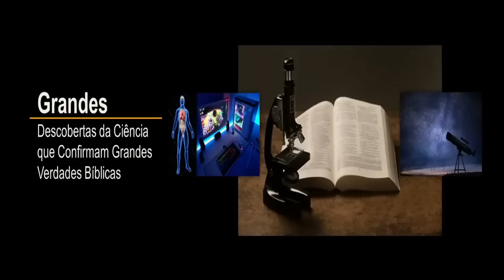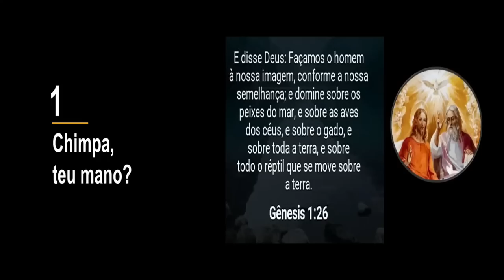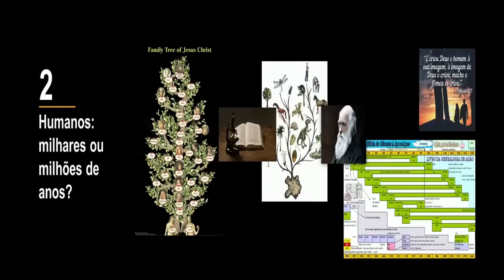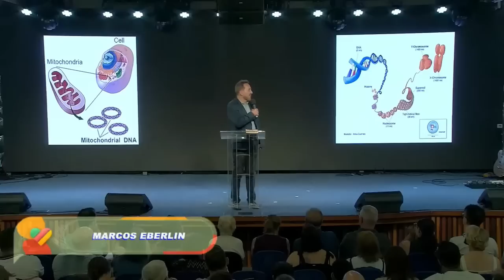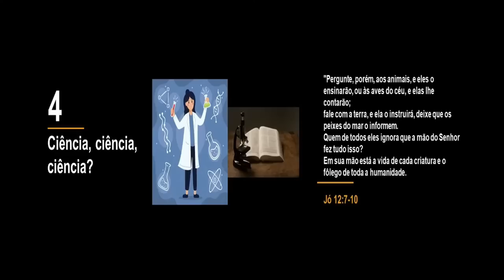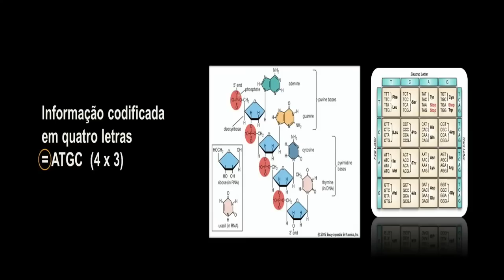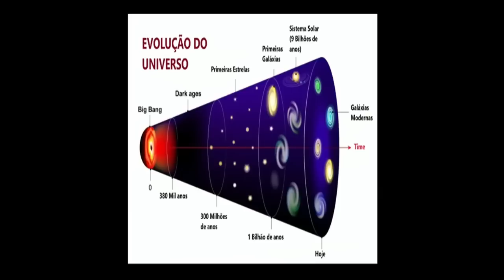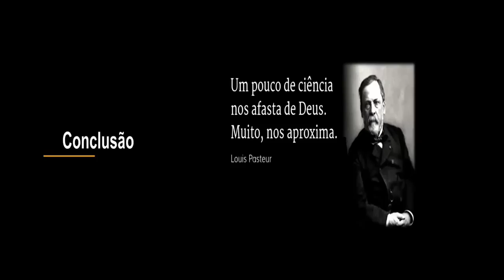Grandes Descobertas da Ciência que confirmam grandes Verdades Bíblicas | Marcos Eberlin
Os membros da Sociedade Brasileira do Design Inteligente – TDI BRASIL-  são profissionais e acadêmicos brasileiros ou estrangeiros, graduandos ou graduados em áreas diversas do conhecimento científico, e que assumem como compromisso único e exclusivo defender a Ciência e seguir seus dados, promovendo o livre debate acadêmico/científico sobre nossas origens, debate este que contemple como possíveis causas tanto a ação de processos naturais – como propõe a teoria da evolução darwiniana – como também a ação de uma mente inteligente – como propõe a Teoria do Design Inteligente (TDI).
Marcos Nogueira Eberlin, mais conhecido como Marcos Eberlin, é um químico brasileiro, cientista, ex-professor do Instituto de Química da Universidade Estadual de Campinas. É membro da Academia Brasileira de Ciências e recebeu a Ordem Nacional do Mérito Científico em 2005. Em 2016 Eberlin recebeu a Medalha Thomson.